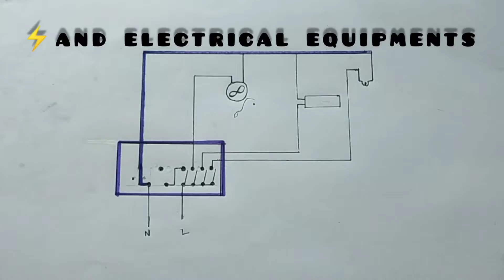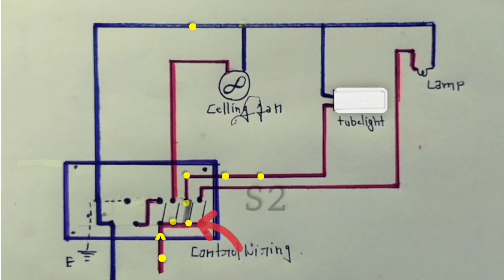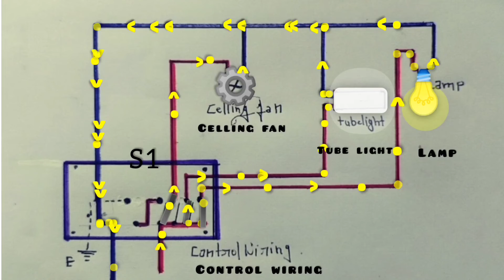House wiring wiring electrical /complete electrical house wiring diagram/assingment